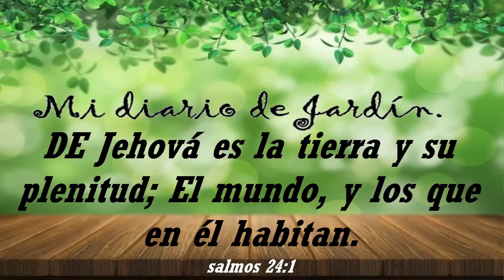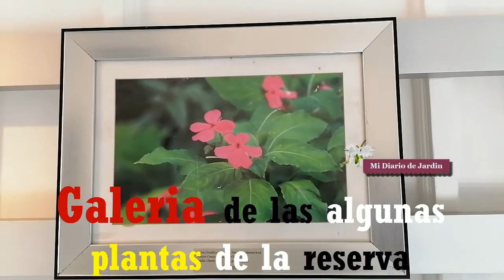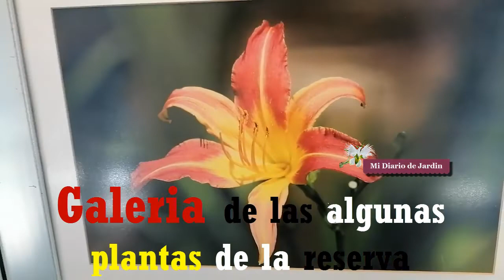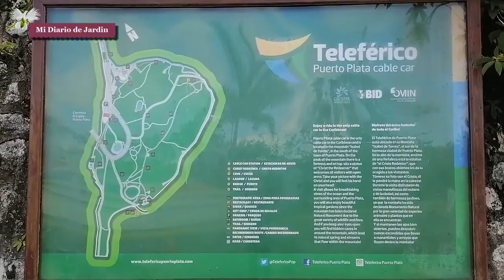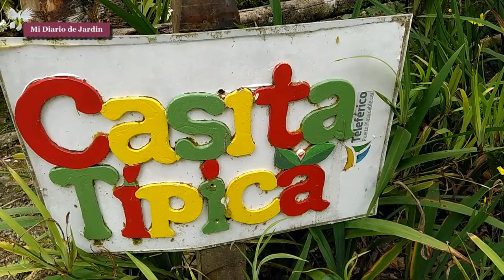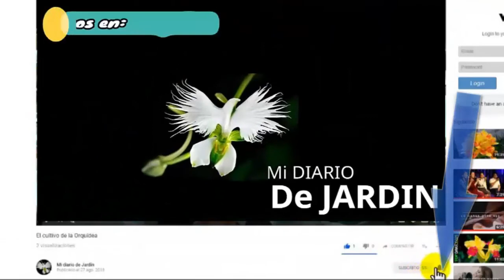Nuestra visita al Teleférico de Puerto Plata, conociendo sobre las plantas - mi diario de jardin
Teleférico de Puerto Plata

Nuestra visita al Teleférico de Puerto Plata, conociendo sobre las plantas